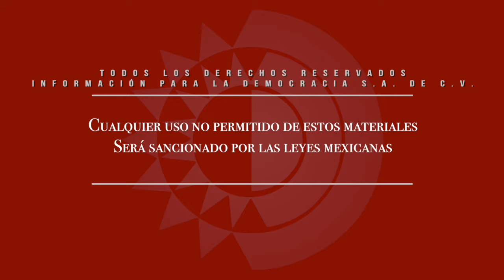Nota - Policía reprime movilización en Plaza de Armas tras marcha por el 8M.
Dirección Gral.: Carmen Lira - Dirección Zacatecas: Raymundo C. Vargas